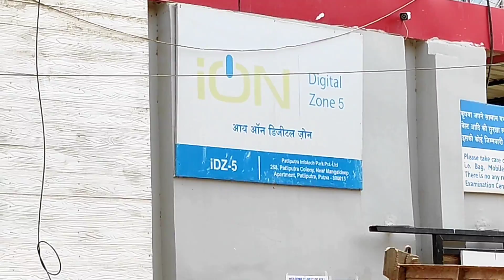How to go IDZ 5 268 patliputra colony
Hello doston Good morning..!!

"Ankit" HERE

I work so hard yar.
it's been 3 years since I have started but didn't get any distinct views.

I have request to you all.
If you have benefited from this, please please

most importantly leave a comment about this video.

In this video I have shown you about an online exam centre "ion digital zone 5 idz 5 patliputra colony" jo ki mangaldeep Apartment me hai.
Aur p & m Mall ke near bhi hai.
I hope ki is video ko dekhne ke bad apko aasani hogi apne online centre tak pahunchne me.

Aur bhi koi doubt hai to comment kariye.
Aur agar hmse personally bat krni hai to..
insta pe call kr lijiye.

Ion digital zone idz 5 patliputra 268 mangaldeep
patliputra industrial area
How to go ion digital zone 5 idz 5 patliputra
Patna junction to idz 5 patliputra colony
Ankit patna videos
How to reach ion digital zone 5 patliputra
268 ion digital zone idz5 patliputra colony
 ankit bandhuganj jehanabad
bandhuganj jehanabad bihar
Ion digital zone idz 5 patliputra 268 kaise jaye
Online exam centre patna idz 5 patliputra
IDZ 5 268 patliputra colony